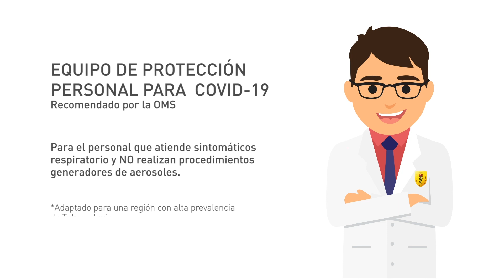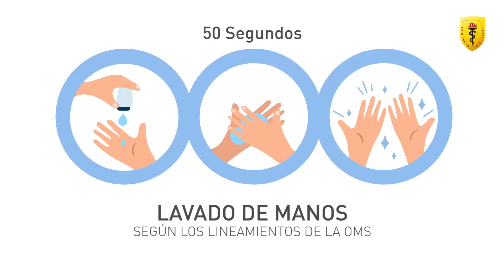EQUIPO DE PROTECCIÓN PERSONAL PARA COVID-19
Comité de Bioseguridad IMT AvH-UPCH
*Donde utilicen OVEROL o MAMELUCO